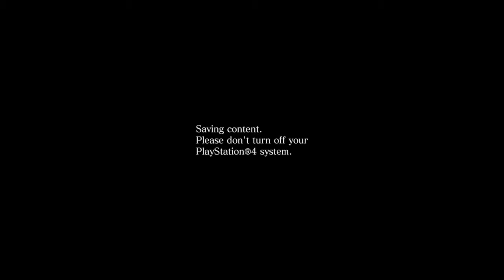Double Dragon ft Combo breaker on rooftop